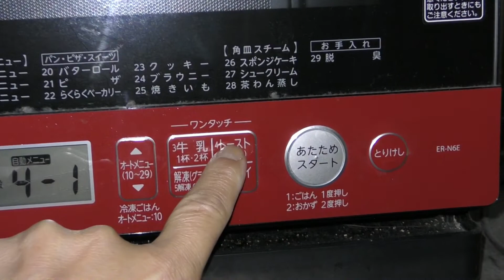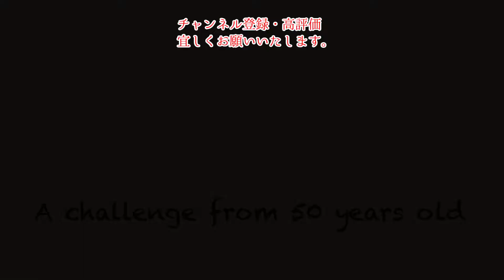休日のモーニング！！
今日はお休みです。
ちょっとゆったりモーニングをつくりました。
只々のんびりとゆとりを持って！寝坊して！
ダラダラ！おはよ～
coffee飲んで、サンド食べて！！
今日を感謝ですね！！

ご視聴ありがとございます。